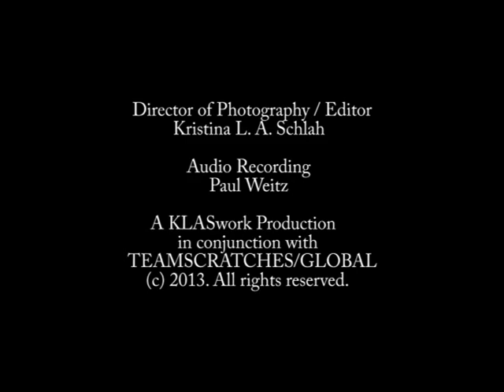Stolen Moments - The VJC, Live at Squashed Grapes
The VJC performing at Squashed Grapes on 12/28/2013.  Audio recording by Paul Weitz; video production by KLASWorks.

Patrick Martin - Sax
Bill Bannister - Keyboards
Doug Johnson - Drums
Pablo Plasencia - Bass